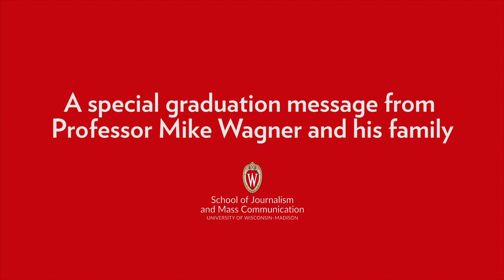UW–Madison J-School Professor Mike Wagner and his Family Sing a Special Song for the Class of 2020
SJMC Professor Mike Wagner and his wife and children Rachelle, Eleanor and Abigail Winkle-Wagner sing a special rendition of "Pomp and Circumstance March" renamed "Pomp and Covidstance" for all graduates in the Class of 2020.